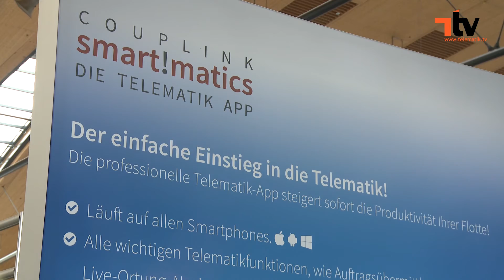T.TV-Interview: smart!matics-App soll Einstieg in die Telematik vereinfachen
"smart!matics" heißt die neueste Entwicklung der Couplink Group AG. Es ist eine mobile Telematik-Lösung, welche besonders für Flottenmanagement und der Unterstützung für Service-Dienstleister gedacht ist. Im Interview berichtet Mona Kuss, Produktmanagerin für smart!matics bei Couplink über die neue Lösung aus ihrem Unternehmen.